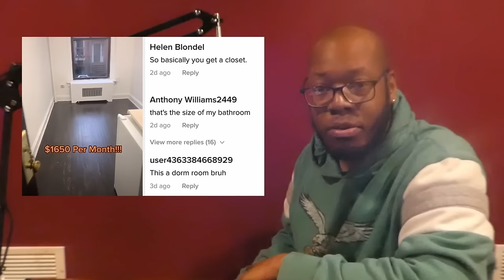How Black Music Lost Its Soul